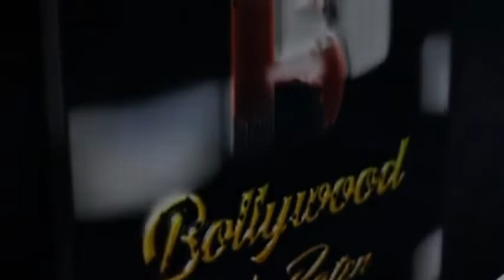Reem Shaikh, Zain Imam Shaheer Sheikh & Kishwer Merchant Spotted At Fanaa Ishq Mein Marjawan On L